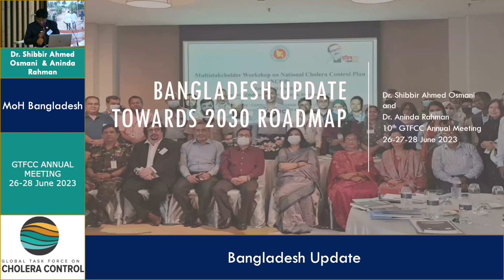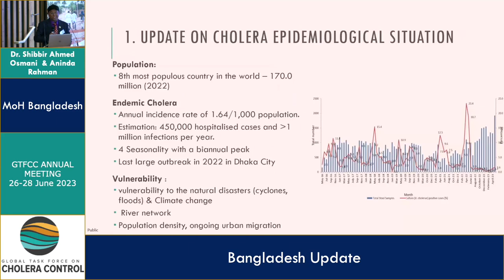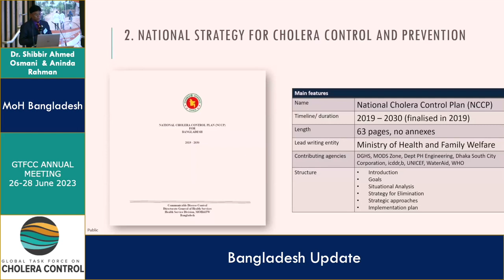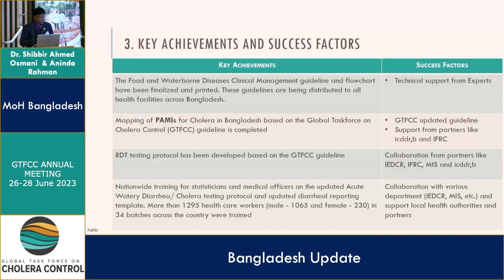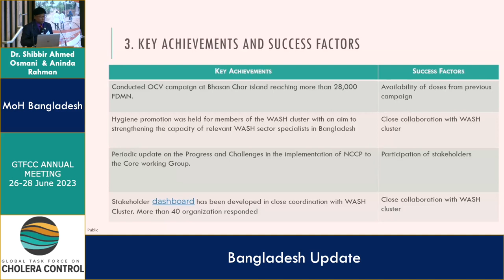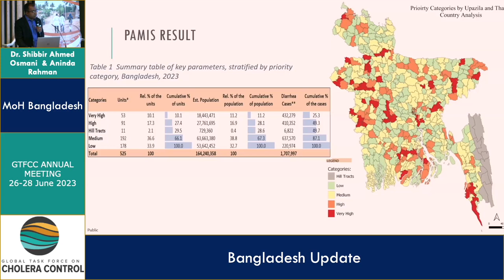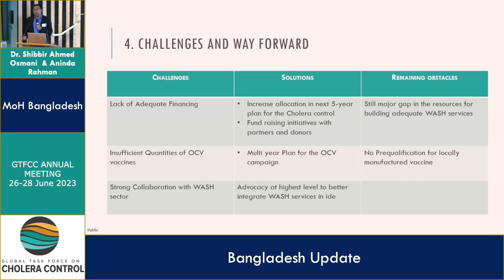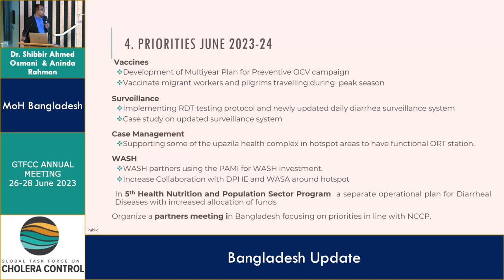Aninda Ramam (Bangladesh)